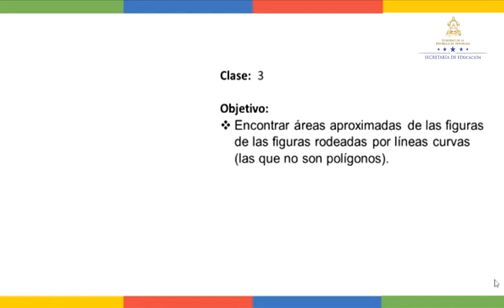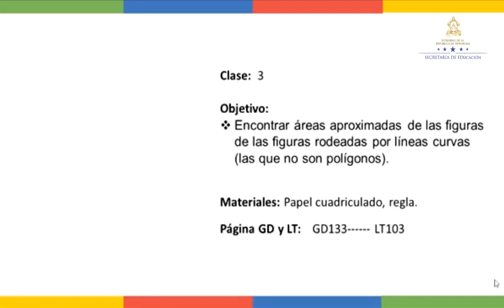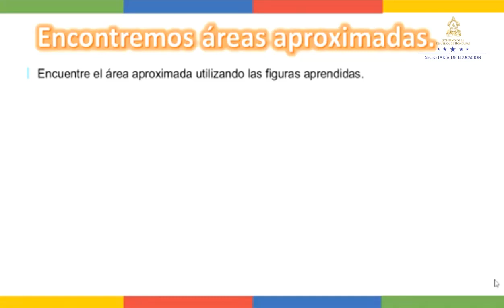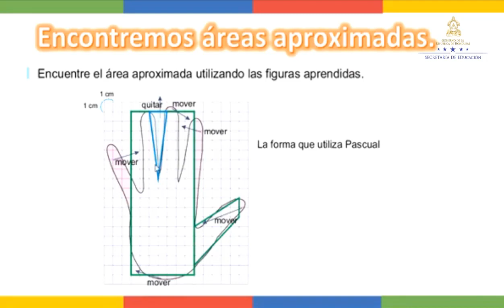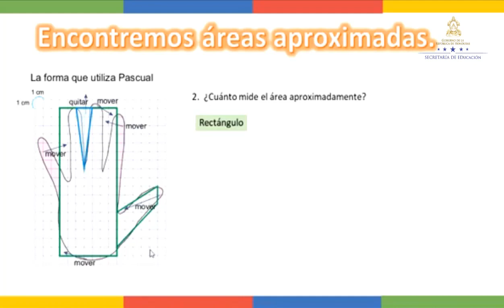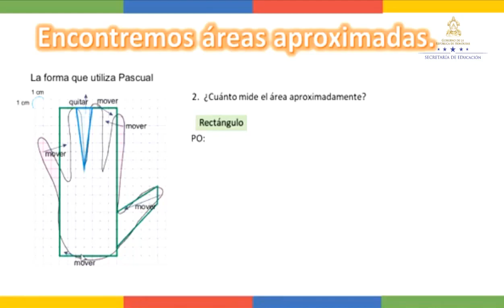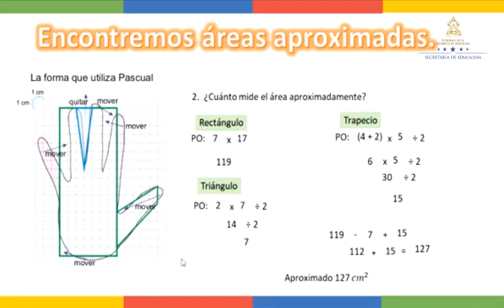Áreas aproximadas clase 3 - Quinto Grado - Matemáticas